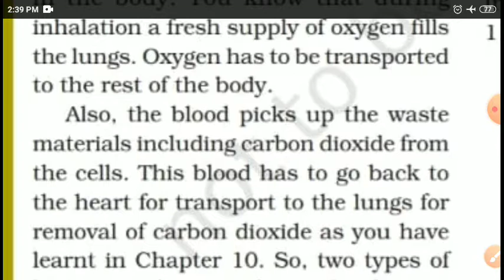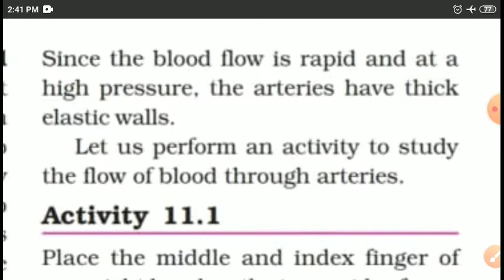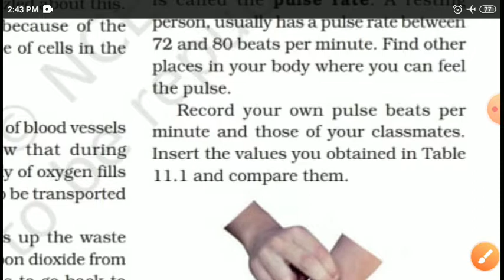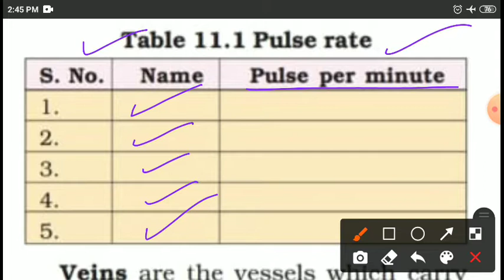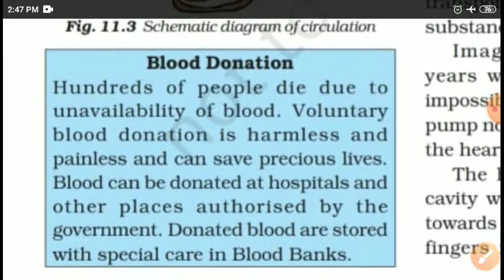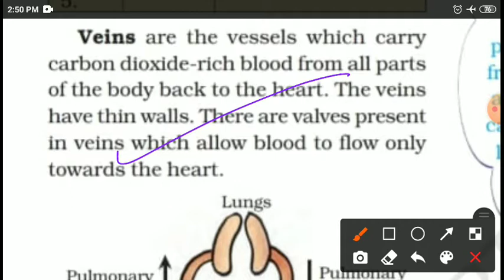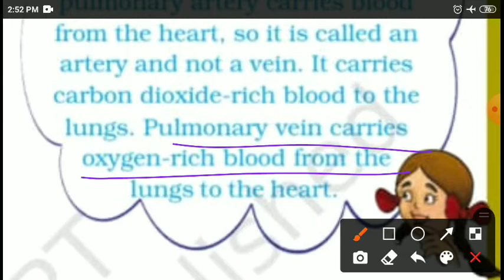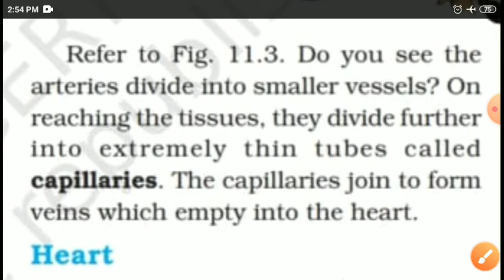Transportation in Animals and Plants Class 7 CBSE NCERT Science Chapter 11 Part 2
Blood Vessels